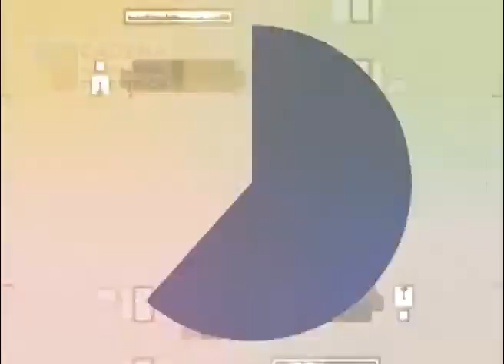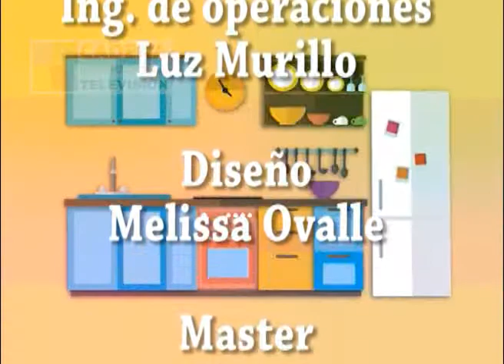PROGRAMA VIDA Y FAMILIA 8 B5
PROGRAMA VIDA Y FAMILIA, NO TE LO PUEDES PERDER TODOS LOS VIERNES A LAS 12:00 HRS HORARIO DE MÉXICO POR TU SISTEMA DE CABLE FAVORITO A NIVEL NACIONAL Y ESTADOS UNIDOS Y AMÉRICA LATINA.

UNA PRODUCCIÓN DE LA CÁMARA NACIONAL DE LA MUJER PARA CADENA INTERNACIONAL TELEVISIÓN

PRODUCTOR Y DIRECTOR GENERAL
EDGAR VALENZUELA